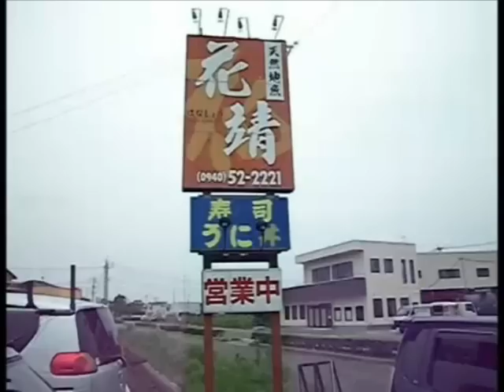福津市のウニ丼で有名な「花靖」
福津市津屋崎にあるウニ丼で有名な花靖に行ってきました。